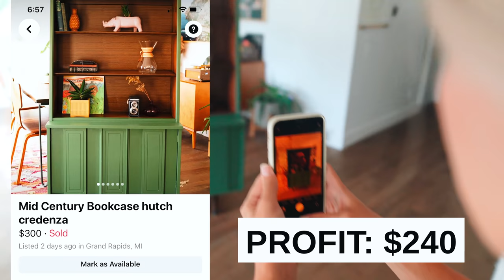Creativity Can Pay BIG - 3 Ways To Hack Your Uncreative Brain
A lot of people see creativity as a skill that can bring personal enjoyment and escape, but what they don’t realize is that creativity can actually pay BIG! In this video we discuss how creativity has completely changed our financial lives. We will also share 3 helpful tips to hack your uncreative brain!

A majority of people will say that they are "uncreative".  However, creativity can be grown and developed. Jamie went to school to be a science teacher…not the most creative career. He was able to develop + grow his creativity by using the tips in this video, so stick around!

Ring Doorbell(for safety)
Paint sprayer(save tons of time!)

Our Video Gear:
Our Camera
Our Main Lens
Our Main Light
Our Vlog Tripod

Welcome to our new series titled "The Stately Tudor". We SOLD our dream home because...we bought another house to fix up! Our current home is considered a "live-in-flip", something we've done 3 times now over our 9 years of marriage. A live in flip is a great way to build wealth and can help jump start your real estate investing journey.  With our new house we plan to talk about the investing side, the DIY projects, and the personal side of all that goes into renovating homes!

Chapters:
0:00 - Intro
0:25 - New House Sneak Peak!
1:21 - How Creativity Has Made Us $$$
5:14 - Creative Brain Hack #1
7:07 - Creative Brain Hack #2
8:25 - Creative Brain Hack #3
9:28 - Bonus Tip